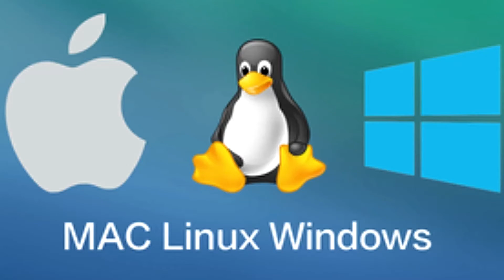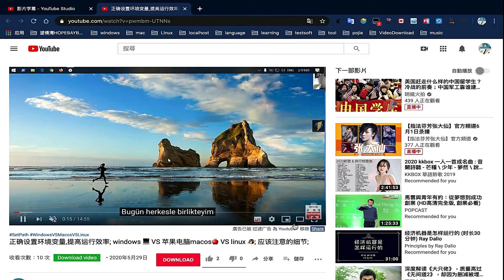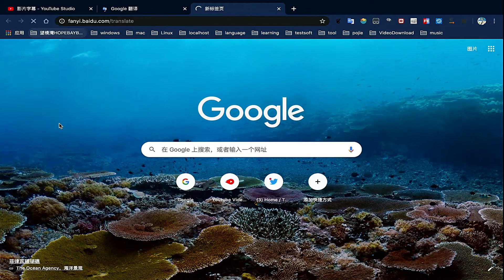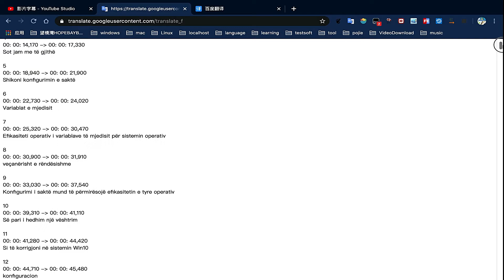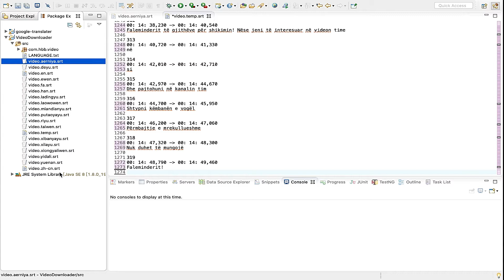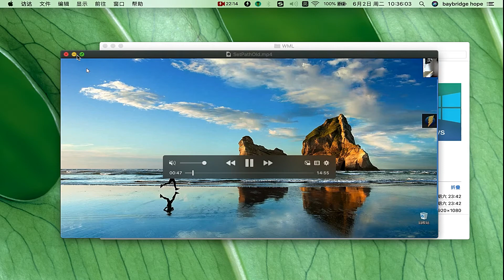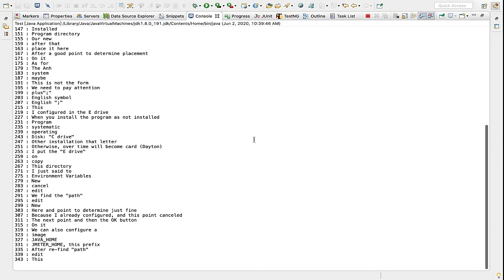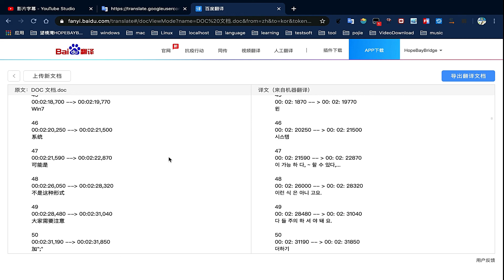AutoSubtitles2| 快速稳定地准确无误地支持全球化语言的两种方法;排除YouTube自动翻译,谷歌翻译“不人性化”的错误;支持Windows,Mac,Linux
设置    🤺     字幕    🤺     你需要的語言

③
检查母语字幕
④
利用YouTube自动翻译或者谷歌翻译

静静的录制你喜欢的视频，没有一点声音？可以录出有声音的视频
跨平台（mac，linux🐧，windows，ios，Android📱，web browser）好用到🐦起飞🛩的爆表插件chrome plugins，随时随地可用的软件数据，科学上网免费VPN❤️

8个支持全球最好的永远免费的视频下载网站（随心所欲，下载你喜欢的小哥哥，小姐姐；下载你喜欢的任意视频：学习，健身，音乐，游戏……包括facebook，youtube，twitter，tiktok…以及部分出名的成人视频网站XNXX，XVideos，PornHub等）；支持mac🍎windows💻linux🐧iosAndroid📱；支持高清视频；支持chrome，firefox，safari…；支持油猴Tampermonkey🐒暴力猴Violentmonkey自定义脚本：
苹果手机ios，安卓手机Android📱的屏幕投射到苹果电脑mac🍎windows💻linux🐧的任意浏览器上的三种方法及实际用途：管理手机，远程连接控屏，拉取手机数据…
苹果电脑macWindows（win10）💻，linux之ubuntu🐧利用python工具批量免费自动生成视频字幕auto subtitles
升级到乌班图ubuntu 20.04 LTS🐧；linux之ubuntu🦁vs windows 12💻？！；ubuntu界面优化以及必备的好用免费软件

Everyone is welcome to watch, if you have any constructive and valuable comments, you can leave a message below the comments.